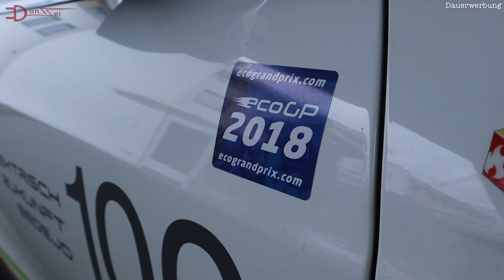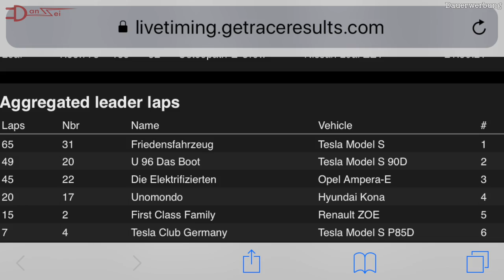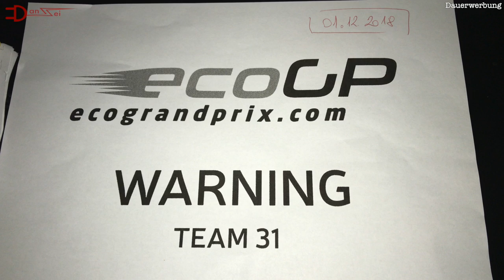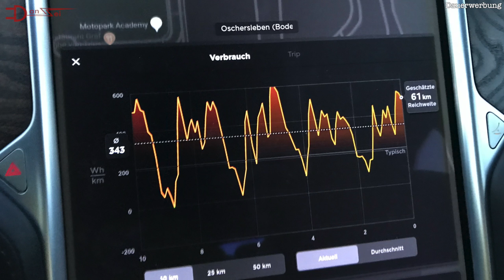WER LANGSAMER FÄHRT, KOMMT SCHNELLER AN - EcoGrandPrix 24h Elektroauto Rennen 🎄 EVlogmas #15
Vor wenigen Wochen fand der erste eco Grand Prix Germany in Oschersleben statt. Ein 24h Elektroauto-Rennen quer durch alle Klassen. Jörg ist mitgefahren und berichtet begeistert von seinen Eindrücken mit dem Tesla Model S P100D.

Die Adventszeit 2018 bedeutet jeden Tag ein Video hier im Kanal und zwar bis Weihnachten! Die EVlogmas Reihe ist eine Mischung aus privaten Vlogs, Geschichten aus unserer Elektroauto-Vergangenheit, Tipps und aktuelle Themen für Elektroauto-Fahrer.

Werbung, da Marken/Produkte genannt werden und/oder zu sehen sind!

Ihr wollt einen Tesla bestellen und 6 Monate kostenfreie Supercharger Nutzung bekommen?